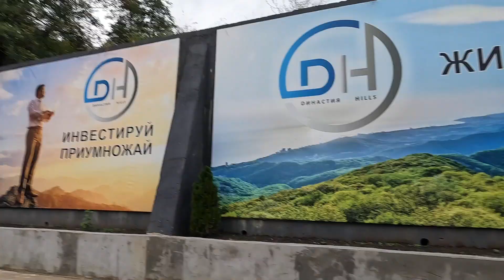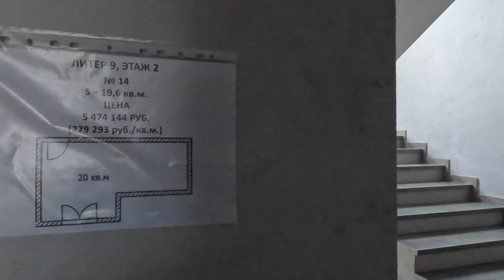Грамотное вложение денег. Отличные условия для покупки! ПГТ Сириус.